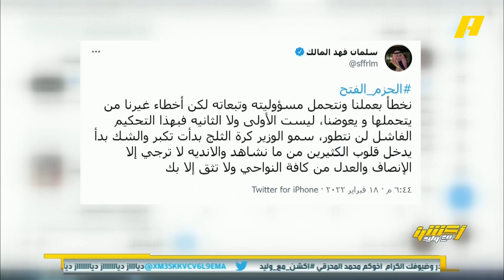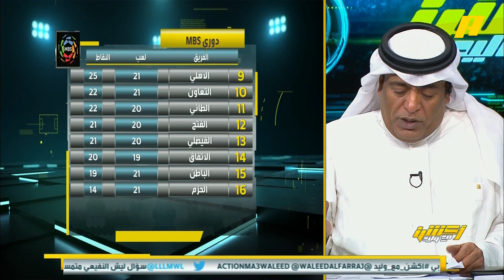سلمان المالك - رئيس الحزم : فبهذا التحكيم الفاشل لن نتطور.. مسخره ما بعدها مسخره.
وليد_الفراج : الحزم خسر 49 نقطة ولا يمكن أن نرميها كلها على التحكيم